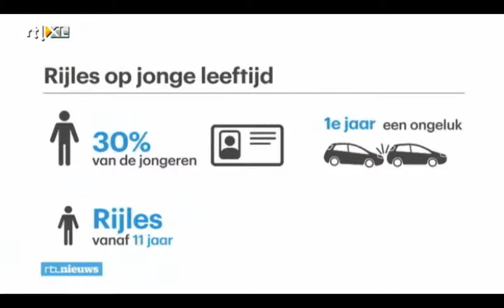11-jarige Britse kinderen krijgen rijles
Ze komen nauwelijks boven het stuur vandaan en toch mogen ze al beginnen met rijles. In Groot Brittannië kruipen 11-jarigen achter het stuur voor hun eerste lessen. Onderzoek wijst uit "jong geleerd is oud gedaan" en vroeg beginnen betekent minder ongelukken later. Maar de politie is sceptisch.